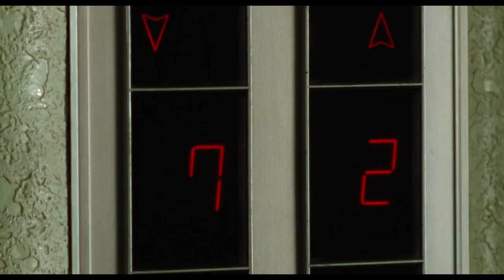Door (1988) presented by Terror Vision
Door (1988)
Friday February 16  midnight

Presented by @TerrorVisionRecordsVideo

Yasuko Honda (Keiko Takahashi) lives a quiet life with her son and husband. One day the family is visited by a salesman who won't take no for an answer. The pushy intruder gets his hand crushed in the door as he is attempting to force a brochure into the apartment, which initiates a series of increasingly terrifying experiences for the Hondas.